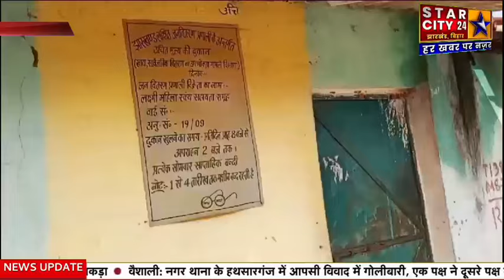जन वितरण प्रणाली में हो रहा घोटाला , आखिर कब तक गरिबों का हक़ मारा जाएगा